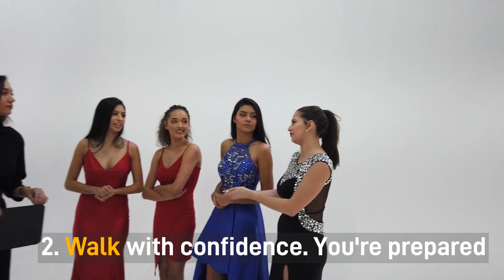Top 10 Beauty Pageant Evening Gown Walk Tips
Welcome to our video of beauty pageant evening gown tips and pageant evening gown poses. To practice well you'll need to do your beauty pageant walk in your pageant dress. Pageant walks and poses can be difficult, so practice is necessary. In our pageant walk tutorial for beginners we give you the tips you'll need to walk with confidence during your pageant walk. Evening gown competitions are fun once you are prepared!

If you are unsure about other aspects, we also have videos available about modeling poses and a runway walk tutorial.

We offer tons of beauty pageant tips for beginners.

We hope you enjoyed this pageant walk tutorial and wish you good luck with your pageant walk training.

USA Links
Chinese Laundry Heels
Black Shirt
Black Pants
Black Dress

WHAT TO WEAR TO AN AUDITION

EVERYTHING OUR MODELS USE!

Ring Light
Canon T7
Small Blogging Light

GET A COMPCARD TEMPLATE
(Photoshop Editing Required)

FASTEST & EASIEST WAY TO GET A MODELING WEBSITE
No coding required

CHEAPEST WORDPRESS HOSTING
Some coding required

BEST WORDPRESS THEMES:
Some coding required

The Models (Instagram):
official_ana.c
mjpavon
alanis.g
stephany889_

NGM Modeling has helped hundreds of model get published internationally and is one of the largest providers of commercial modeling images in the world. The models we work with are sought after by modeling agencies and casting directors both locally and worldwide.

The models we hire and work with are skilled in runway walks, fashion modeling, high fashion, commercial, pageants, and print.